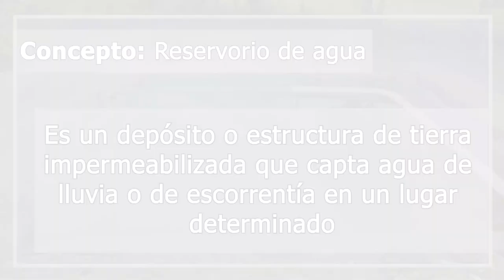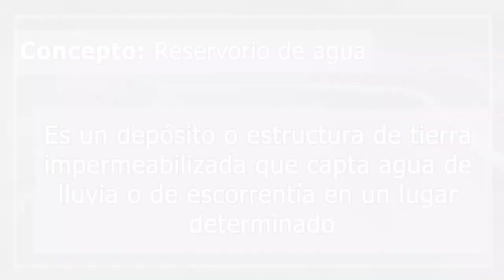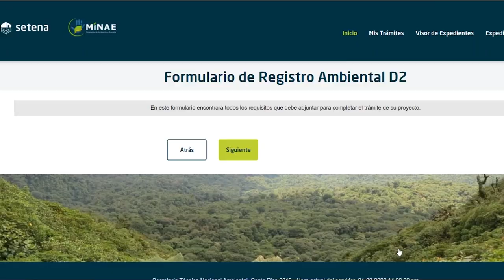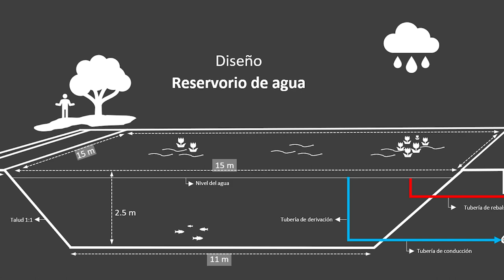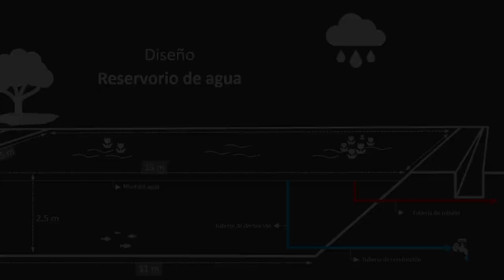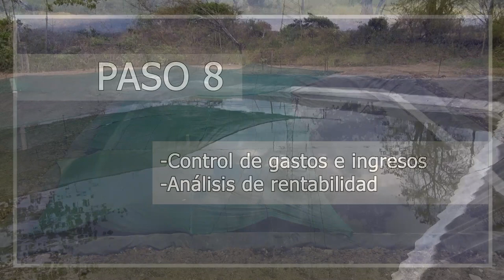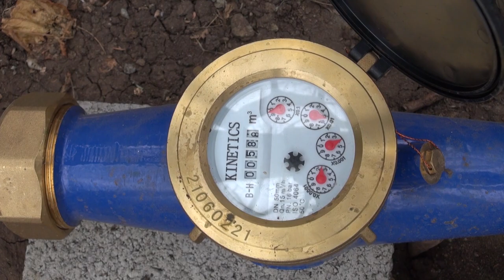Construcción de un Reservorio de Agua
En el marco del Proyecto “Creación de capacidades para la adaptación al cambio climático en sistemas agropecuarios en Costa Rica”, en su componente 2 que tiene como objetivo Desarrollar medidas de adaptación que promuevan un adecuado manejo del recurso hídrico utilizando vitrinas tecnológicas, el INTA, Fundecooperación y el Servicio de Extensión del MAG, se detalló en el proceso de construcción, uso y mantenimiento de un reservorio de agua.